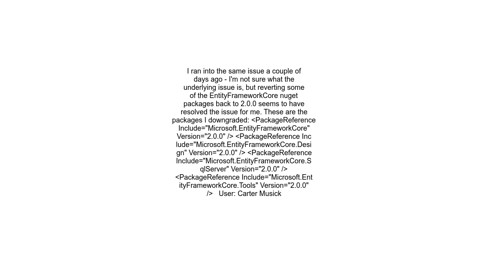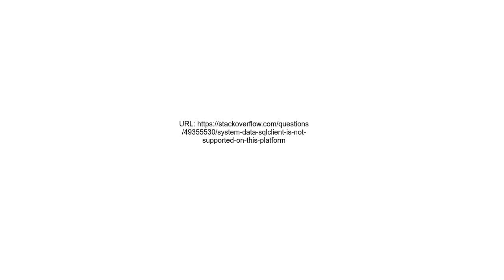System Data SqlClient is not supported on this platform